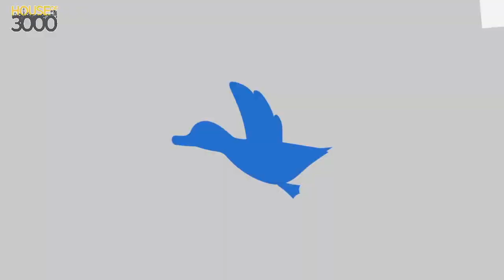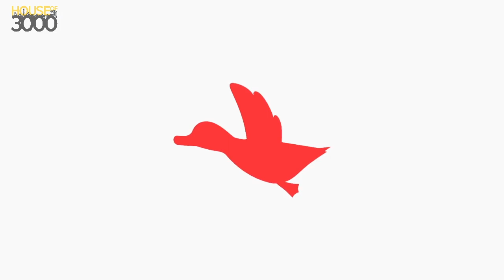[Smash Ultimate] XeNOwifi 46 (L.Finals) - UtopianRay vs Zane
UtopianRay(Banjo & Kazooie) vs Zane(Duck Hunt White & Brown)

 - XeNOwifi 46
 - Jan 27th, 2021

Commentators:
 - Clamhat (@Clamhat_)

Venue Fee: $8
Singles:   $7
Doubles:   $5

Venue Address -
21 Ludlow